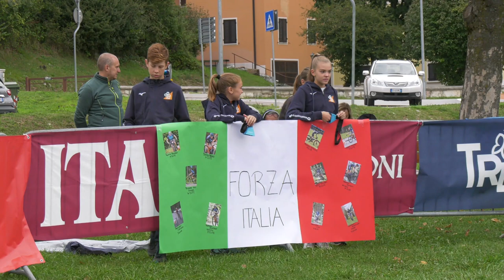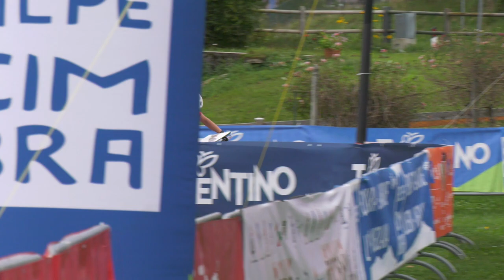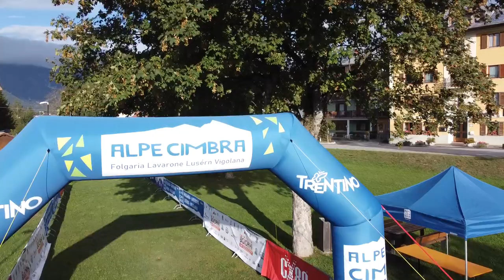COPPA DEL MONDO - MTB-ORIENTEERING LAVARONE 2023 - VINCE FABIANO BETTEGA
Video press FREE